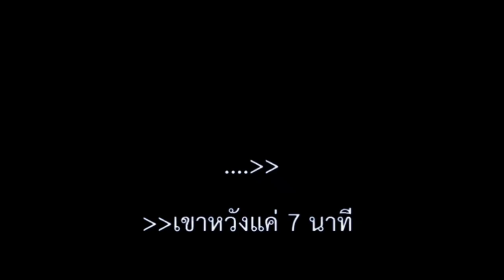7 นาที เล่นสดรถแห่ พร้อมเนื้อร้อง เสียงสด MV Music vido Ya Mv studio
7 นาที เล่นสดรถแห่ พร้อมเนื้อ ต้องแจ้งก่อนนะครับ อันก่อนหน้านี้ คลิปมีปัญหา ไม่สามารถ เปิดได้ เลยใช้เสียงเล่นแบบสด แต่ภาพเหมือนเดิมนะครับ
ขอบคุณที่เข้ามาชม  ขออภัยมา ณ. ที่นี้
ผู้สาวขี้เหล้า + ปูหนีบอีปิ + 7 นาที + ของฮ่าง + I.C.U.(ไอ.ซี.ยู.)
เจ็บละเนาะ + ทดเวลาบาดเจ็บ + แค่โสด

ทัศน์เจริญซาวด์ ศรีสะเกษ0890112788 นักร้อง แสงศิลป์ ถิ่นอุบล
ติดต่อการแสดงโทร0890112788 เฟส ทัศน์เจริญซาวด์ ศรีสะเกษ ไลน์ ไอดี 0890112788
อ.ยางชุมน้อย จ.ศรีสะเกษ

ขอบคุณภาพและเสียงต้นฉบับ
ยะ